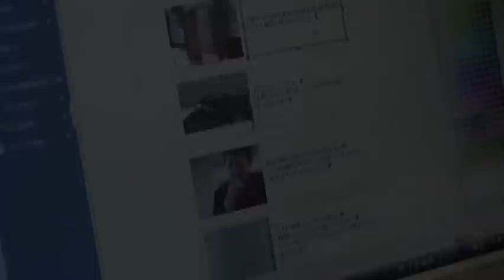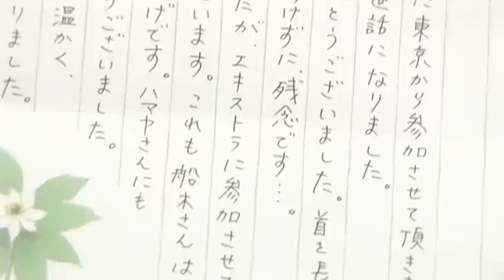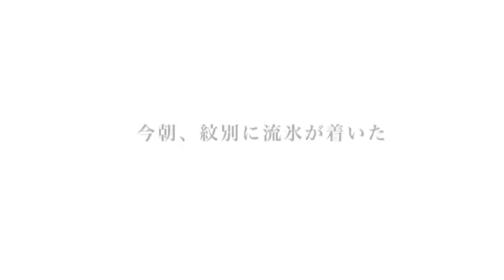ドキュメンタリー『町に映画がやってきた』【後編】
韓国映画『おいしいマン』（オホーツク紋別ロケ作品）制作ドキュメンタリー 映画制作を影で支えた紋別市ボランティアの皆様と、韓国スタッフとの再会・交流を綴る実録映像。
制作・OMFC、企画/製作・風の色